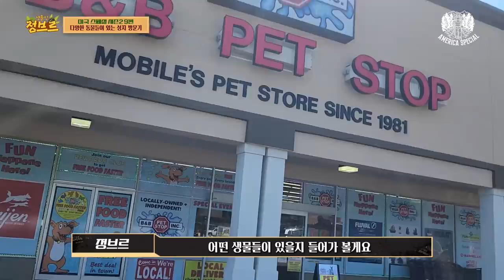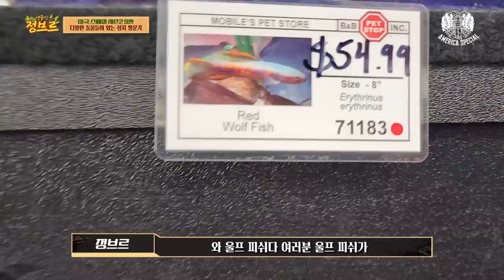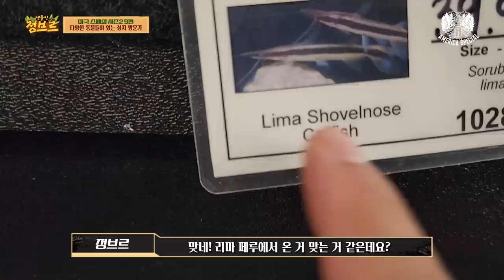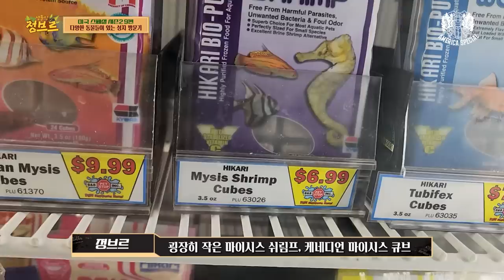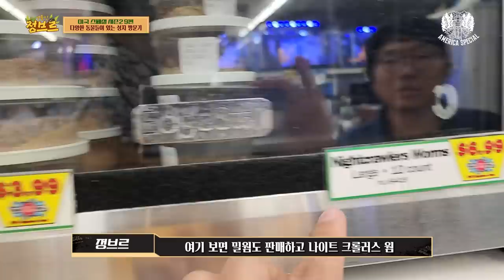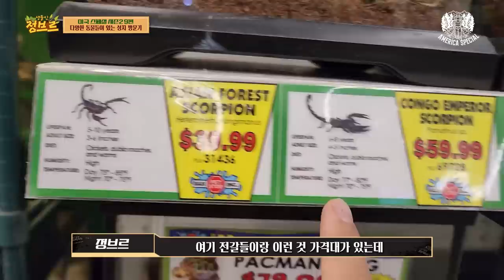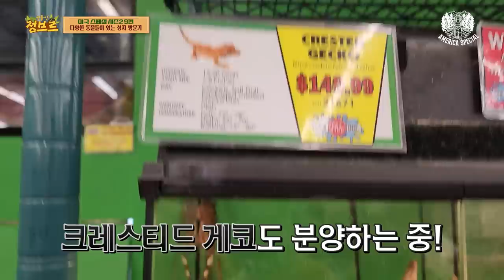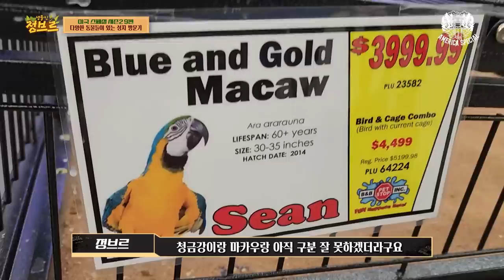유명한 미국 이색동물 샵에서는 어떤것들을 팔까?ㄷㄷ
수백가지가 넘는 다양한 이색동물을 분양하는 곳에서 우연치 않게 만난 멘티스쉬림프!

너무 뒤에 있기도했고 반가운 나머지 .. 일로와바..라고 했는데...ㅋㅋ